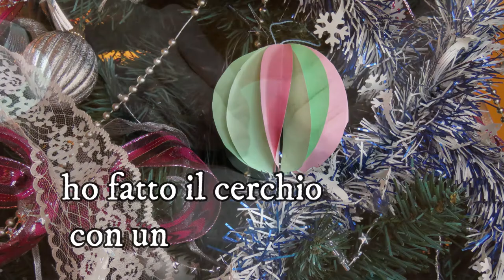PALLINA DI NATALE E STELLA DI CARTA (TUTORIAL)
UN LAVORETTO DI NATALE ADATTO ANCHE AI BIMBI
PALLINA E STELLA DI CARTA FACILE E DIVERTENTE DA FARE

ù💖Se vuoi supportare il canale clicca il link quì sotto per  fare la tua donazione.💖